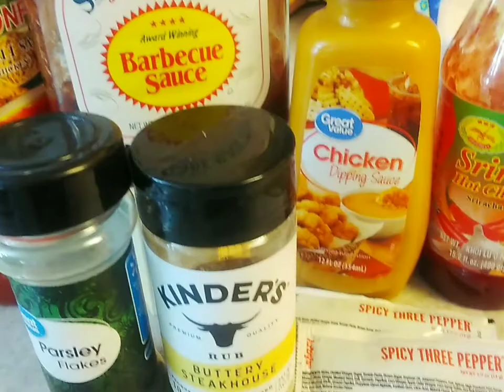Spicy Sweet and Sour Meatball/Quick and Easy Meatball Recipe/ Baakjimiuh47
1 cup c sweet chili sauce,
2 tbsp spicy three pepper,
4 tbsp. BBQ sauce,
2 tbsp. siracha hot chili sauce,
3 tbsp. chicken dipping sauce(mustard),
1 tsp. Butter steakhouse seasoning,
1 tbsp. dried parsley

Just combine all the ingredients then mix and pour to the meatball. cooked the meatball for at least minutes. cook longer if you use the frozen one.